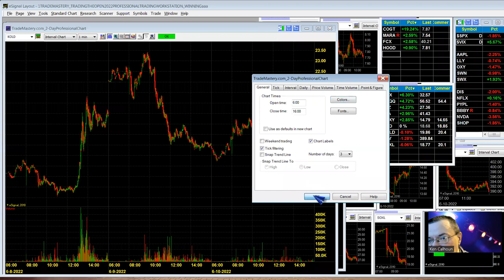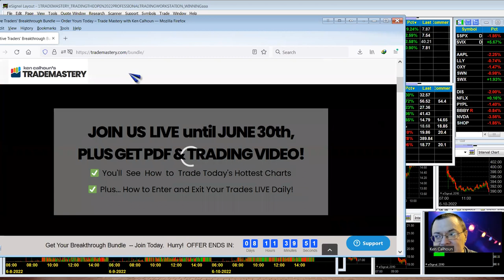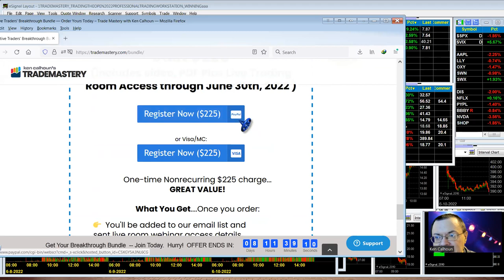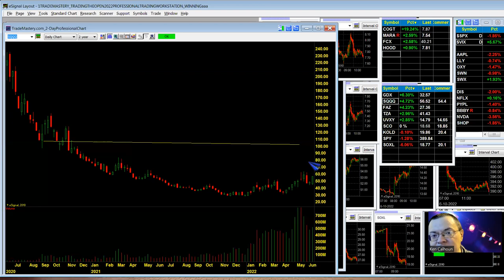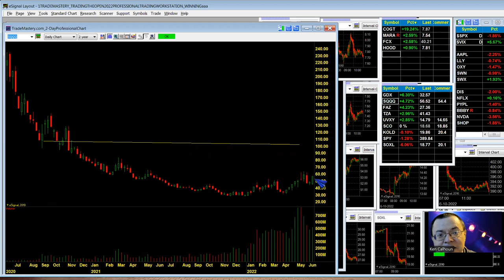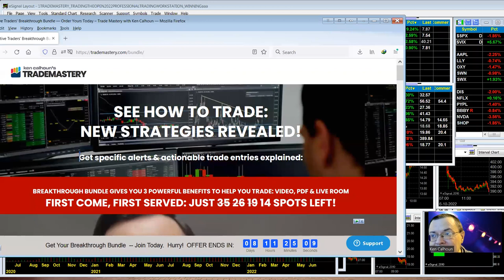Selloff Continues? Trading Week Ahead 11jun